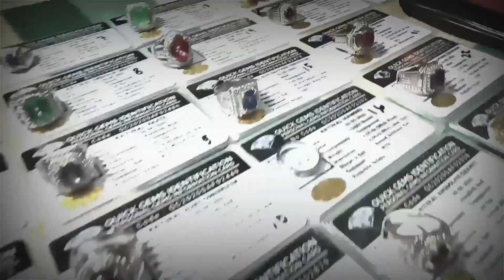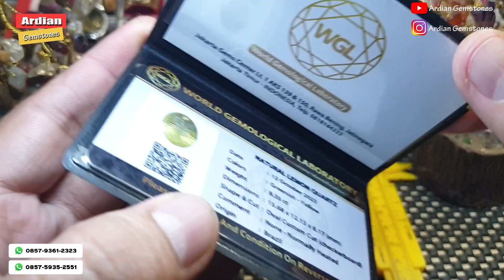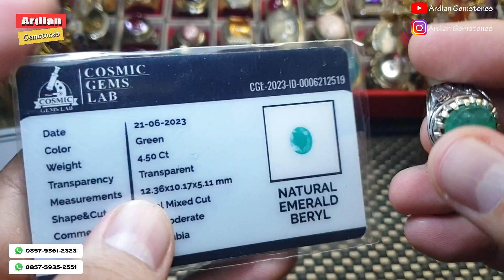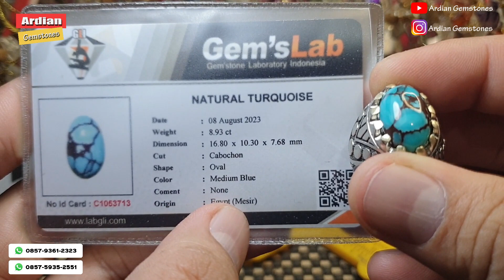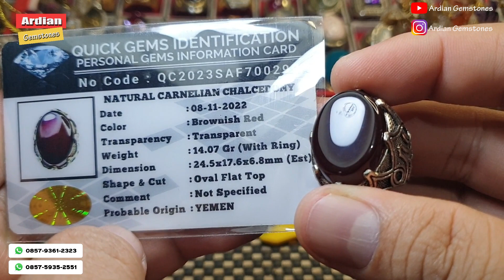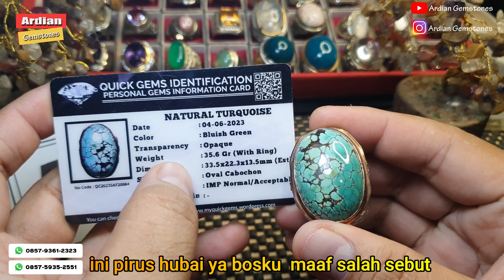YAMAN AHMAR, PIRUS, CITRINE, ZAMRUD DAN FIRE OVAL BARANG ANTIK DAN KEREN HARGA NYA TERJANGKAU